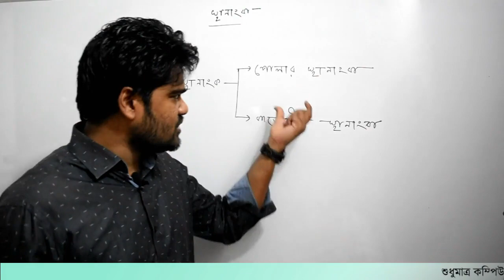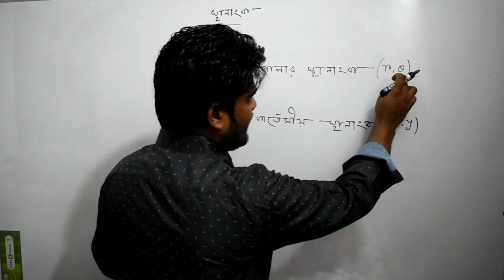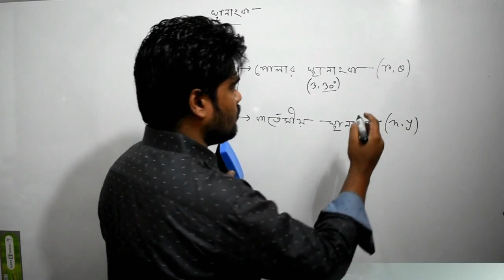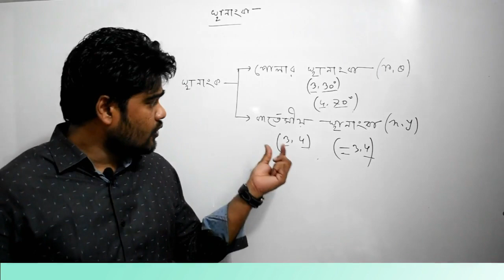3. স্থানাংক পর্ব-৩ | জ্যামিতি পর্ব-৩ | Private Study Zone